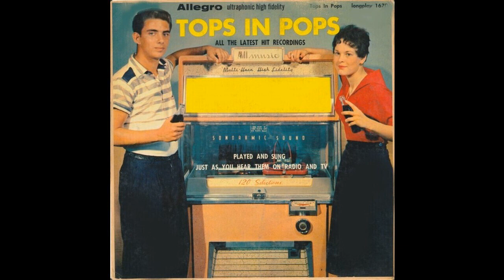The Allegrettes- Allegro Records- Bird Dog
Allegro was a cheap budget record label in the Eli Oberstien stable of so-call junk record labels, flooding the market with older material of famous artists, non-name recordings of well-known music, and such.